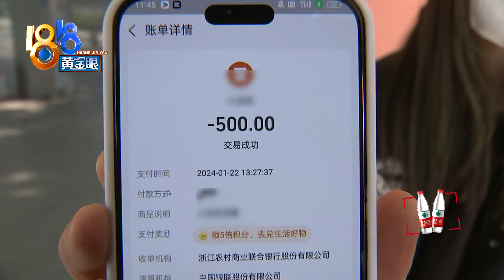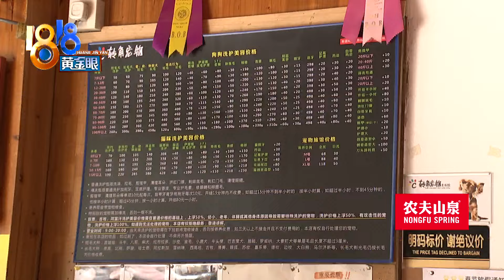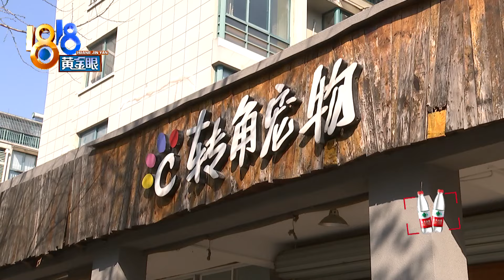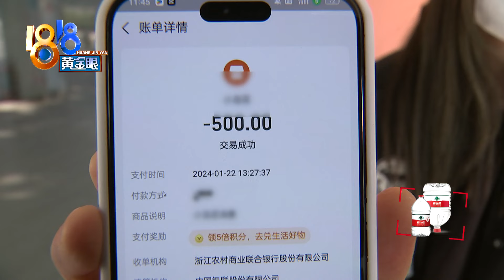【1818黄金眼】一直以为是公猫，上了手术台才知是“母猫”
杭州的小袁姑娘反映，去年8月，她在一家宠物店咨询了小猫的性别，对方说是公猫，直到5个月后，小猫要做绝育手术了，上了手术台才知道是母猫。记者好奇，中间隔了五六个月，小猫是公还是母，就没有什么迹象吗？

新闻标签：